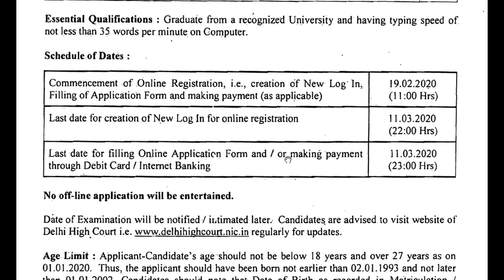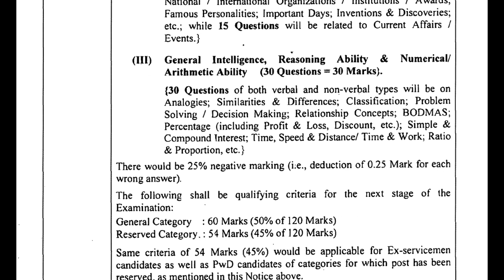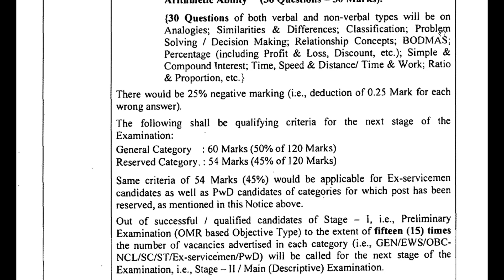Jr. Judicial Asst/Restorer | Job Vacancy | Delhi High Court Group C Recruitment 2020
Delhi High Court Recruitment 2020

The online application for Delhi High Court Group C Recruitment 2020 has activated at the official website of Delhi High Court. All such candidates who are seeking job under delhi high court has an opportunity to apply online for aforesaid posts. Candidates can apply to the posts of Junior Judicial Assistant/Restorer (Group C) on or before 11 March 2020.
For New Job Notifications Follow Us on..

"PLUS POINT ACADEMY YouTube channel, provides new job information of PSC, UPSC,    SSC, BANKING , Private  and Gulf vacancies".